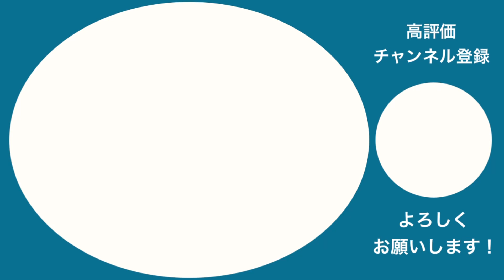【ジョブチューン】評価分かれる天下一品、放送分全品ジャッジ！でも全部美味しいんです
本家で査定された天下一品の商品をジョブチューン風ガチジャッジ！

評価がかなり分かれまくった今回のジャッジ。
大酷評だったあっさりはそんなにダメなのか？
大絶賛だった杏仁豆腐・唐揚げは本当に美味しいのか？
忖度なしのガチジャッジ！

0:00 オープニング
1:33 こってりラーメン
3:39 こってり天津飯
5:22 味噌ラーメン
7:18 杏仁豆腐
9:15 餃子
10:59 ホルモン炒め
12:49 チャーハン
14:55 こってりMAX
16:31 唐揚げ
18:21 あっさりラーメン
20:21 エンディング

♡食べログの口コミで展開中！連続百名店小説
リンクは全て第1話のものです。2話以降へのリンクは飛んだ先に貼ってあります(食べログアプリだと面倒なのでブラウザ推奨)
☆1作目『MOSO de BOSO!』全9話、舞台:千葉
★谷間連載『東京ラーメンストーリー』全91話予定、現在30話(第8シーズン第2話)まで公開済
☆2作目『クイズ王街道、驀。』全9話、舞台:東北(青森・盛岡・山形)
☆3作目『彩とLOVE AFFAIR』全7話、舞台:みなとみらい〜元町・中華街
☆4作目『バレンタインガールと七人のパティシエ』全10話
☆5作目『愛もえて』全11話、舞台:神保町〜小川町
☆6作目『人生は勉強だ！』全9話、舞台:盛岡〜秋田
☆8作目『瞳の中のセンター』全9話、舞台:名古屋

目安
100000人→47都道府県ツアー始動、百名店全国編&高級料理編スタート
1000000人→海外ロケ(フランス)

演者紹介
推しアイドル:日向坂46齊藤京子・影山優佳
推しポケモン:カビゴン
趣味:食べ歩き(特にスイーツ・フレンチ・イタリアン・中華、ゴチの影響で高級店に行きがち)
特技:クイズ(得意ジャンルは芸能・日本地理)
コンプレックス:こもる声(鼻炎のせい？)

☆各種SNS
Twitter(言いたいこと、日向のこと、たまに大喜利と俳句)
食べログ 東大方程式すえちゃん(連続口コミ小説)
Instagram.com/kabigonsue
グルメブログ